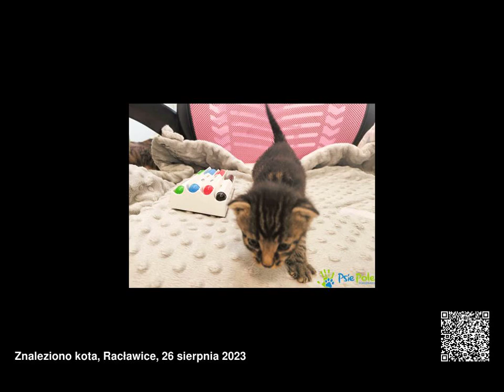Znalezione koty, województwo małopolskie, 21.08.2023 - 27.08.2023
Znalezione koty, województwo małopolskie, od 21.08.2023 do 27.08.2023

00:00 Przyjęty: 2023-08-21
Gmina: Osiek
Płeć: Kotka
00:03 Bejbisia
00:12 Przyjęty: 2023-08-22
Gmina: Wilamowice
00:15 Zolda
00:21 Fekate
00:27 Piros
00:33 Keka
00:39 Szines